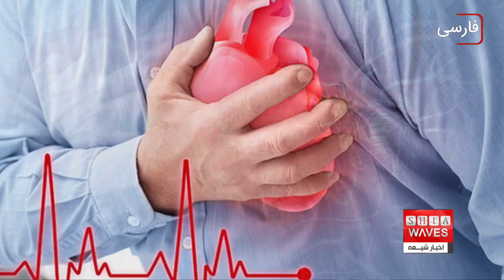چند خبرکوتاه: دوشنبه 26 دیماه 1401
1- اعلام فرمول مشخص شدن سهمیه حجاج کشورها
تلاش برای کمرنگ کردن اهمیت مذهب در روز جهانی مذهب
کاهش چشم‌گیر بیماری‌های قلبی با کمک «مکمل‌های دارویی»